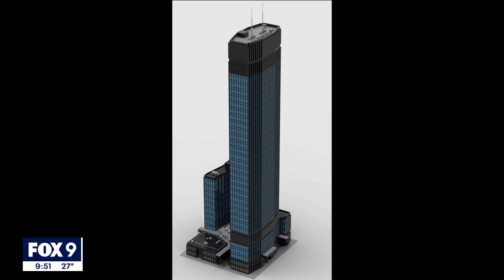Bartender turns Twin Cities landmarks into virtual LEGO creations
A local bartender is going viral for his incredible virtual LEGO creations. All of them are of Twin Cities landmarks with meticulous attention to detail.